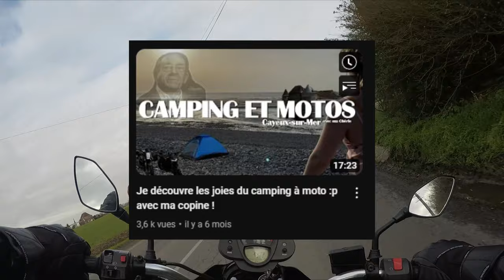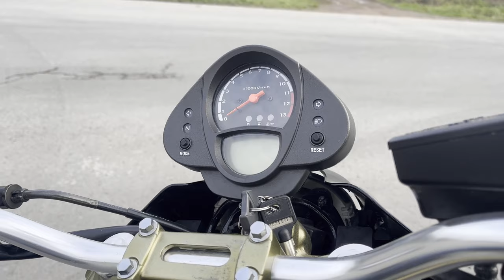Essai de la Kawasaki ER6n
La grande sœur de la Z650, la reine des petits gabarits ou du A2. Est elle toujours aussi bien en 2023 ? Quels sont c'est défauts ? Je vous parle de tout ça dans la vidéo !